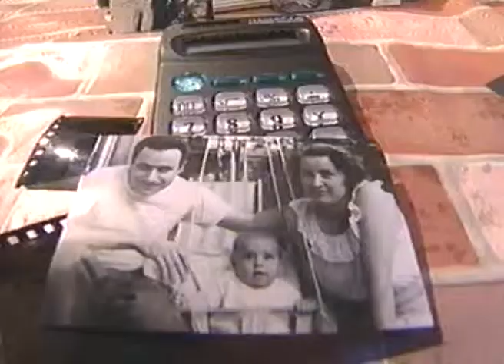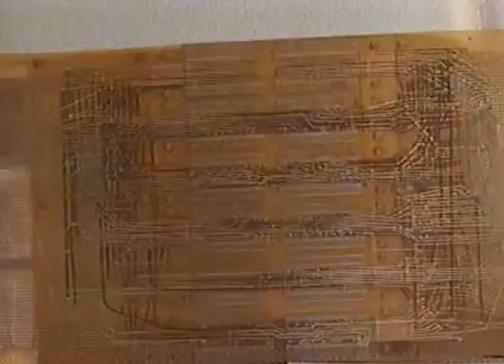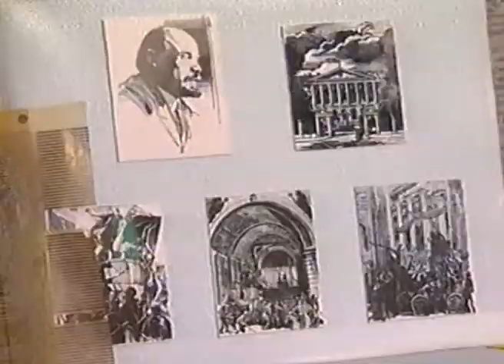Елгазин: Изобретатель компьютеров жил в России!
Сенсация от журналиста Елгазина! Изобретатель компьютеров жил в России! Под Санкт-Петербургом...